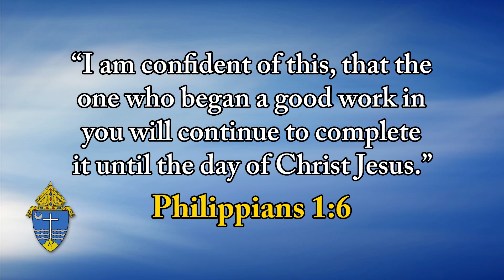Top O' The Morning - December 4, 2020